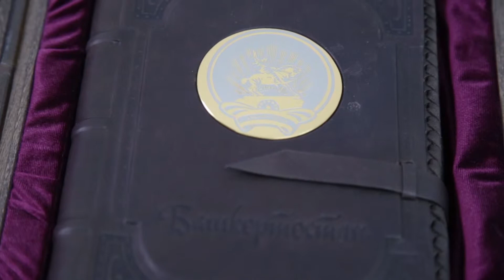"Биржевая Лавка" оригинальные подарки